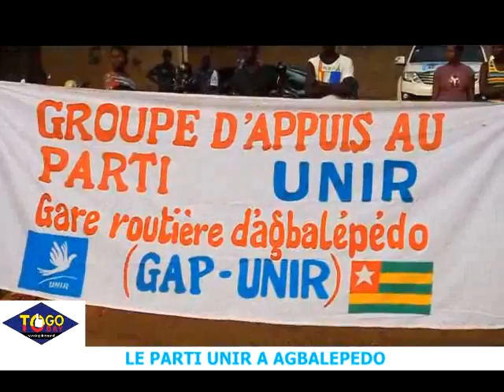Intervention de LEGUEZIM BALOUKI à Agbalépédo